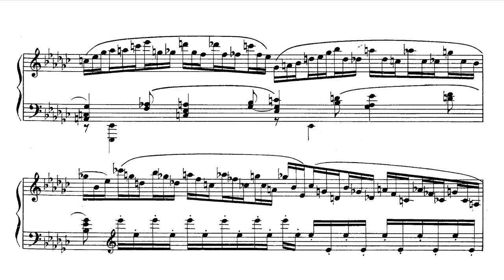Rachmaninoff: Études-Tableaux Op. 33, No. 5 (in e♭) [Horowitz 1967]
December 10, 1967: Constitution Hall, Washington, D.C. (Live)

The Études-Tableaux ("study pictures"), Op. 33, is the first of two sets of piano études composed by Sergei Rachmaninoff. They were intended to be "picture pieces", essentially "musical evocations of external visual stimuli". (Still Rachmaninoff did not disclose what inspired each one.)
Rachmaninoff biographer Max Harrison calls the Études-Tableaux "studies in musical composition"; while they explore a variety of themes, they "investigate the transformation of rather specific climates of feeling via piano textures and sonorities. They are thus less predictable than the preludes and compositionally mark an advance" in technique.

No. 5 in e-flat minor has the theme of a soaring chromatic scale. The piece starts with a quiet five chords, but soon a very rapid triplet appears and maintains throughout the piece. These triplets have a number of wide range reaps and chromatic scales, creating incredibly quick rises and falls of the atmosphere. Because of this, this piece is known to be the most difficult in this opus.

Horowitz's performance is not only sleek but also effectively expresses the radical dynamic change of the piece, changing from ff to p in just two measures. He doesn't miss out on truly important notes while focusing on triplets. Interesting is the last 6/8 bar played with marcato instead of p.